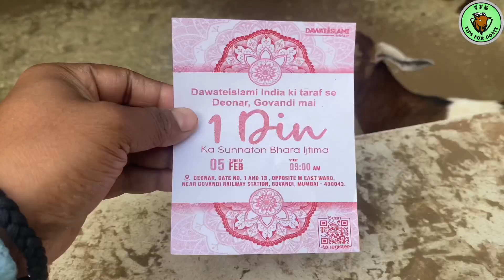Quality Palne Wale Bakre Deonar Bakra Mandi Friday 27 January 2023 Live Update With Price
Deonar Bakra Mandi latest update Friday live update

Bakra Eid ke bade bakre
Palne wale Chote bacche
Sirohi kids for sale